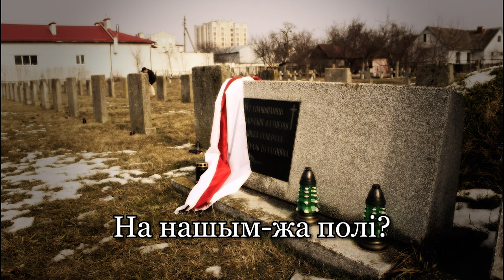Сынкі мае!//My Sons!//Belarusian patriotic song about Stanislaw Bulak Balachowiz//Slutsk uprising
This video was dedicated to that one guy on my discord server who keeps changin his name every day

This song was written during the start of the Slutsk uprising by Алесь Змагар / Alesʹ Zmahar, a Belarusian poet. This song is most likely not an actual speech from Balachowiz, but rather an interpretation of his desire to support the uprising and restore a free Belarus.

The song is about how it seems as if all hope is lost, free Belarusians have been driven out of their homes while foreign powers rule their lands, destroying their way of life. But, the will to fight still lives on. The song ends with a call to arms, to follow me (being the General) against the damned occupiers.

The only real "Batka"

единственный настоящий "Бацька"

History lesson : this is a cool dude